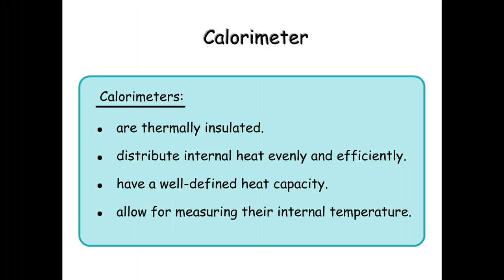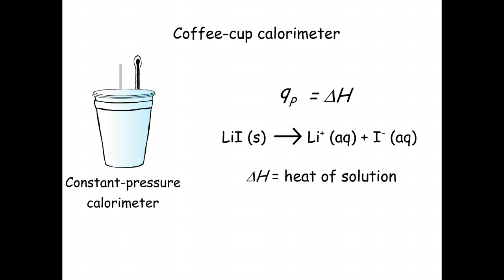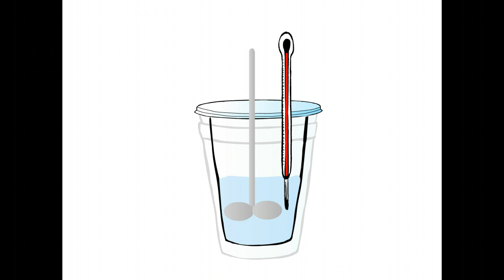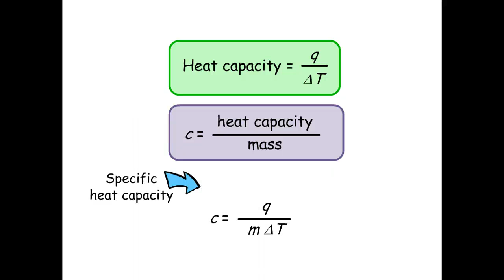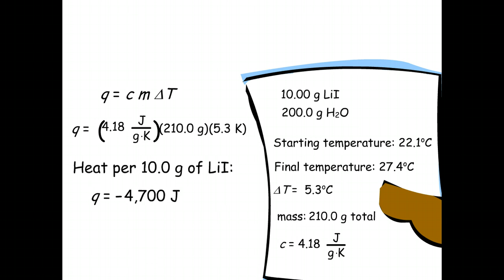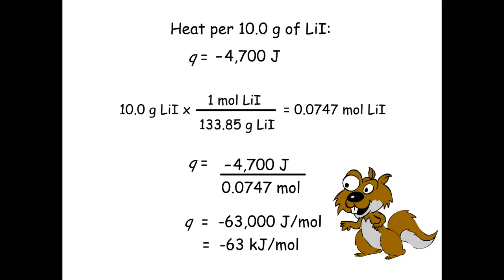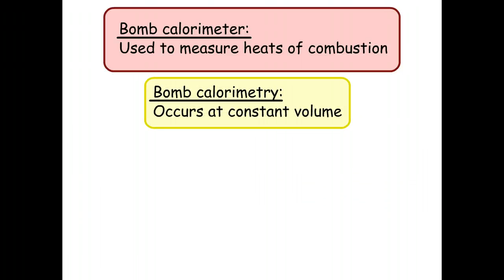Calorimetery, First Law part II b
Calorimetry